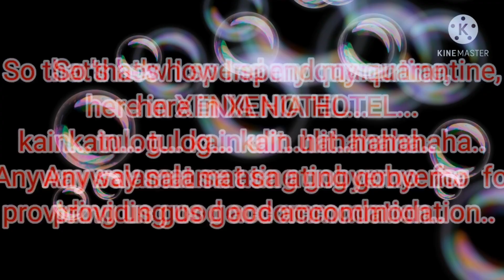MY STAY IN XENIA HOTEL | QUARANTINE DAYS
So yan na nga guys ang naging buhay natin sa XENIA HOTEL habang naka quarantine tayo.. kain... tulog... kain ulit... maya tulog ulit 😁😁😜... It makes us more lazy!